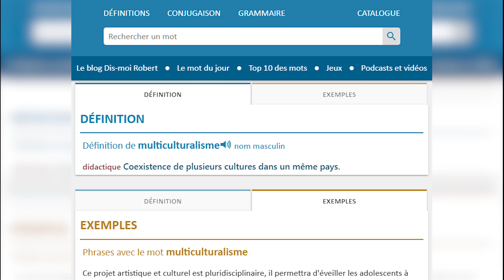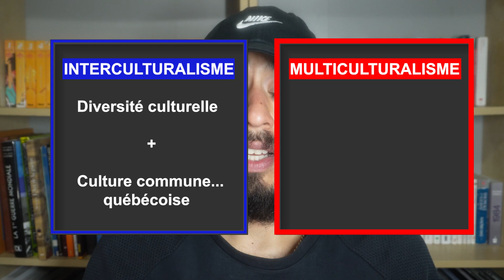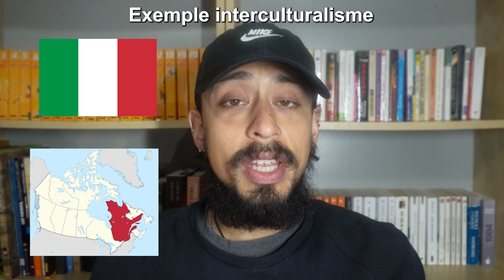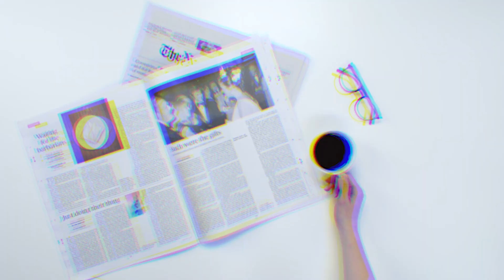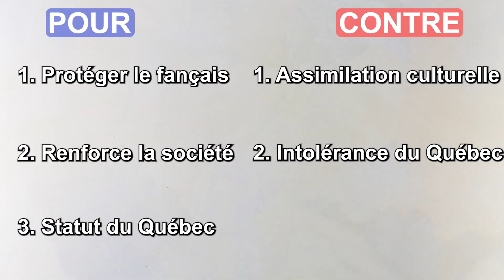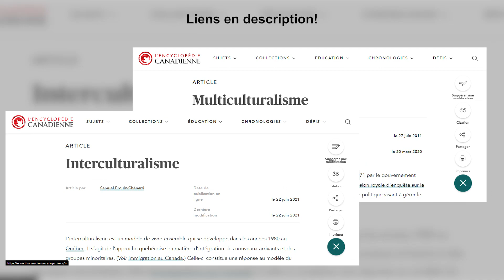Les Différences entre l’Interculturalisme🔵et le Multiculturalisme 🔴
Le multiculturalisme canadien, officialisé en 1971, promeut la reconnaissance et la célébration de la diversité culturelle. L'interculturalisme québécois est une réponse directe au multiculturalisme.

L'interculturalisme québécois et le multiculturalisme canadien sont donc deux approches différentes de la gestion de la diversité culturelle, adaptées aux contextes sociopolitiques distincts du Québec et du Canada. Ils  représentent deux visions distinctes de la gestion de la diversité culturelle, chacune adaptée à son contexte sociopolitique et historique propre.

1. Des résumés d'événements politiques historiques
2. Des sujets d'actualités politiques
3. Des sujets d'apprentissages à propos de la politique (comme cette vidéo)
4. Des faits politiques
5. Des Fantaisies Politiques

** IL N'Y AURA JAMAIS AUCUNE PRISE DE POSITION DE MA PART SUR CETTE CHAÎNE **

0:00 Intro
0:23 Définitions
0:41 Ressemblances
1:08 LA différence
1:32 Culture commune québécoise : Français
2:21 Exemple
3:10 Exemple (suite)
3:56 POUR / CONTRE
4:50 Origines des 2 concepts
5:19 Recommendations
5:31 Laïcité